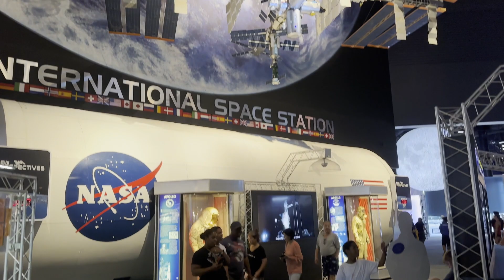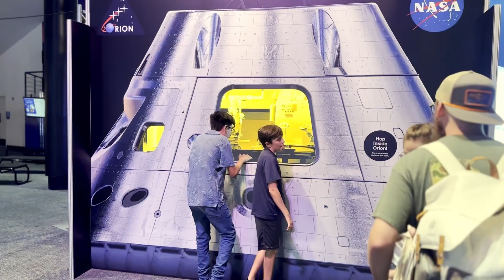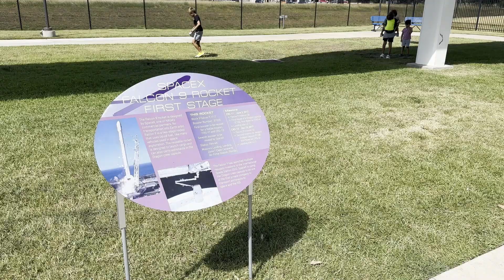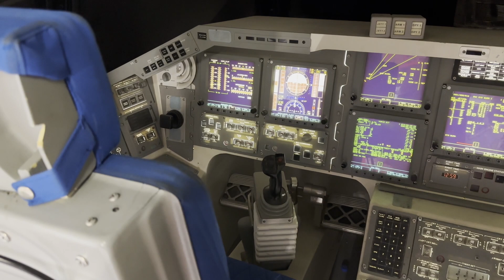You could win a seat on a Zero-G flight and support kids in STEM!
Want to have a chance on a Zero-G flight?
Now you can have a chance and also support a mission to helps kids in underserved areas get into STEM.

To pre-register for the Stardust festival, go to stardust-festival.com